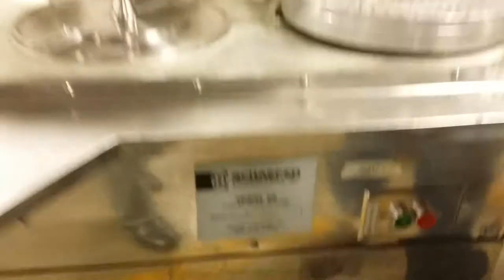Model 8 A351 Operating video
Schaefer Technologies Model-8 Capsule Filler.  Operational testing  of Size 00 Capsules.

MACHINE DETAILS:
Manufacturer: Schaefer Technologies, Inc.
Model: 8S
Serial # A427
Capsule Change Parts Options: Size 00, 1, 2, & 3
Production Capacity: 12,000 to 15,000 capsule per hour depending on the capsule size and operator experience.

- Adaptable to powder formulations and pellets.
- 8 filling speeds
- Ability to regulate fill weight.
- Easy to operate, requires a minimum amount of floor space for convenient placement.
- The Model-8S is capable of capsule sizes ranging from size 000 through size 4, along with some DB capsule sizes.
- The reliable performance of the Model 8S is augmented by and internal, self-contained vacuum pump which requires no water.
- Automatic operation of the closing device can easily be accomplished by the connection of a 1/4 or 1/3 HP. air compressor to the air cylinder closing device. (The compressor is not supplied with the machine).